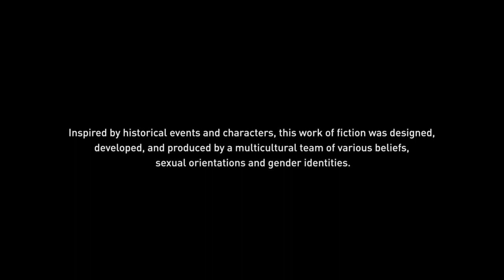ASSASSINS CREED MIRAGE Gameplay Walkthrough Part 1